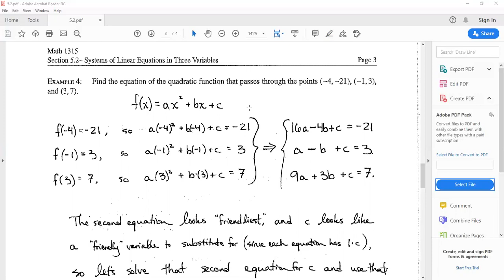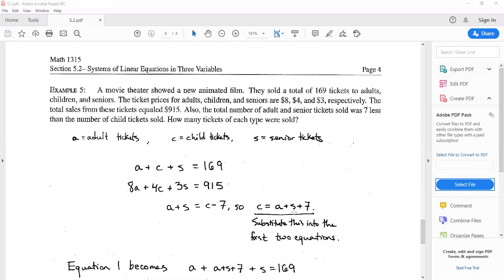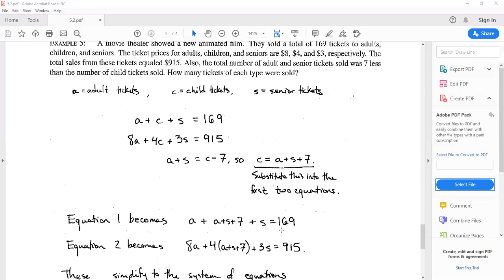5 2part2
We'll do two more examples of systems of three linear equations.